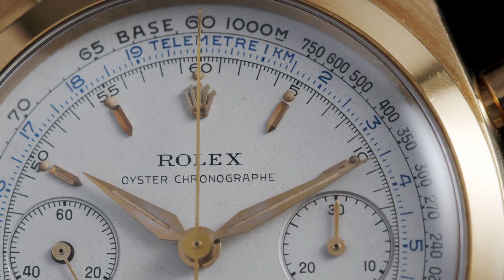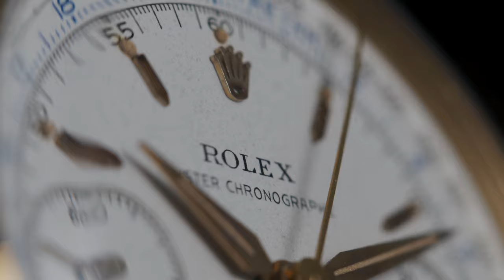The Geneva Watch Auction: XII - Lot 145 - Rolex, Pre-Daytona Ref. 6234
Lot 145 of the Geneva Watch Auction: XII is an exceptionally well preserved and very attractive yellow gold chronograph wristwatch with luminous multi-scale dial.